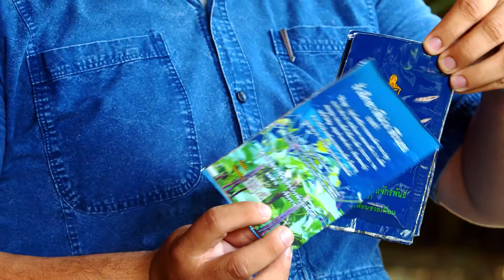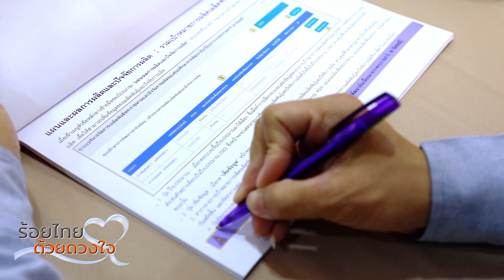สารคดีผลสำเร็จ ตอน พระเมตตาสู่ทางรอดยามวิกฤต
ปี 2564